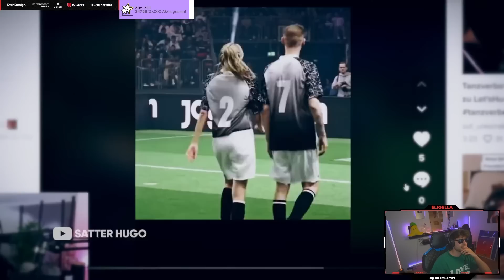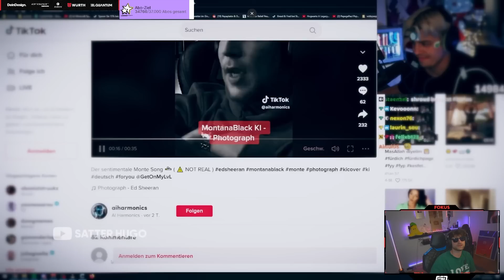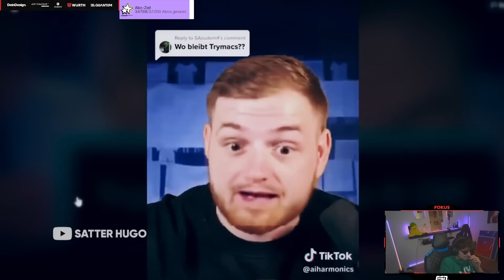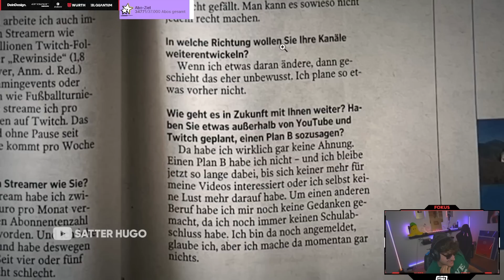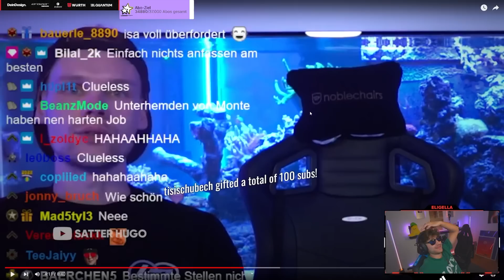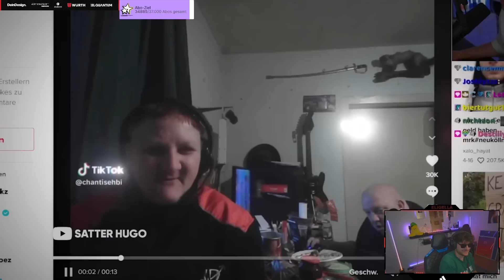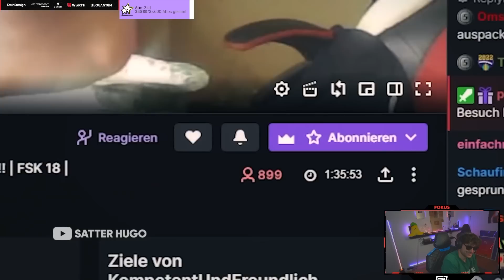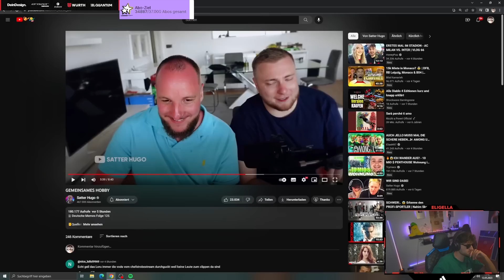"DAS IST JA GRUSELIG!"😂💀 Eli reagiert auf "GEMEINSAMES HOBBY" von @SatterHugo🔥